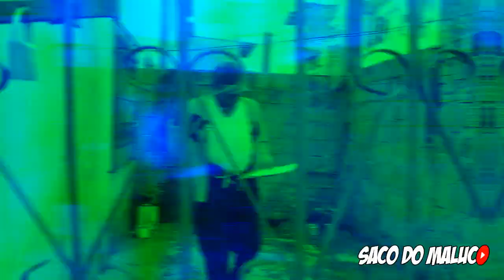Servindo Ao Exercito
Terceira guerra Mundial
Entenda a terceira guerra Mundial
Quando completar 18 anos tem que se apresentar no exercito SIM
servindo o exercito
apresentação no exercito

Idealização, produção, direção, edição, finalização e tudo mais Criados Por = Diogo, Edson, Marcelo & Lucas.

( jaguaripe )
Cajazeiras Jaguaripe